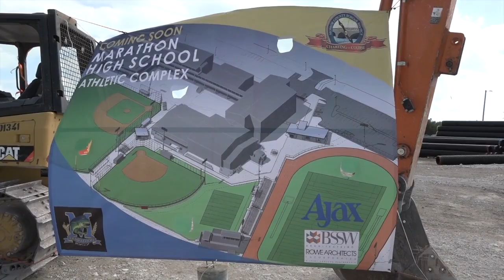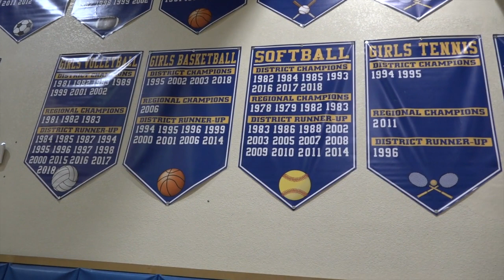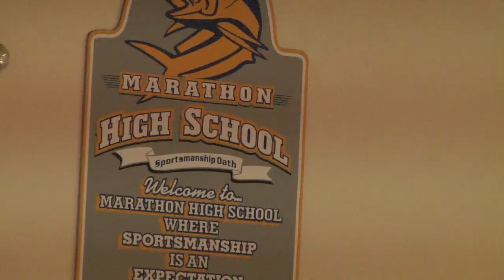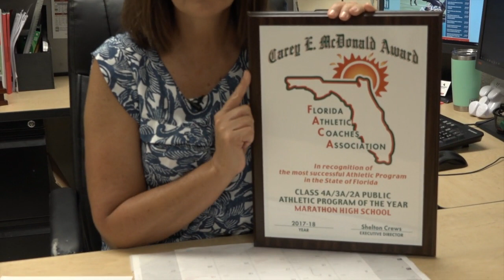Marathon High School Athletic Director Teresa Konrath